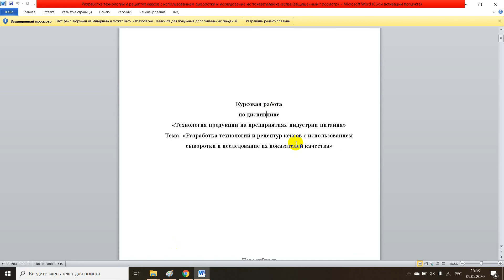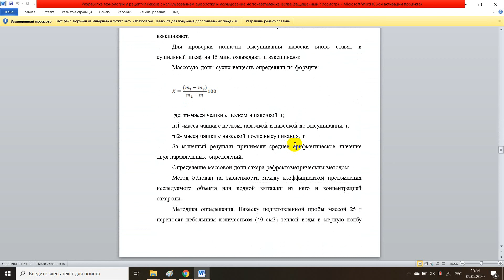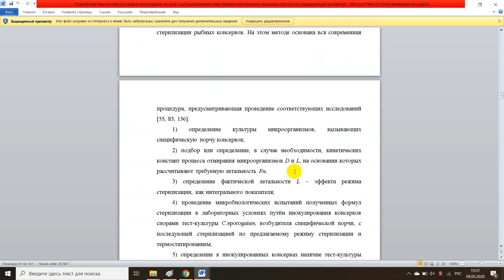Разработка технологий и рецептур кексов с использованием сыворотки и исследование их показателей кач